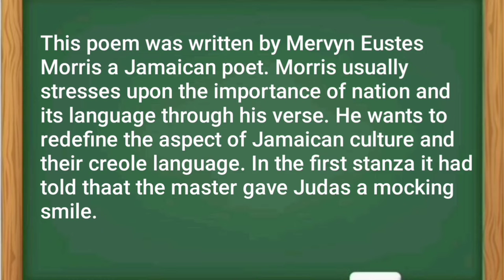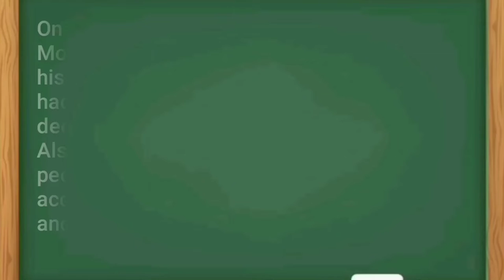Judas by Mervyn morris || Full Summary || in English